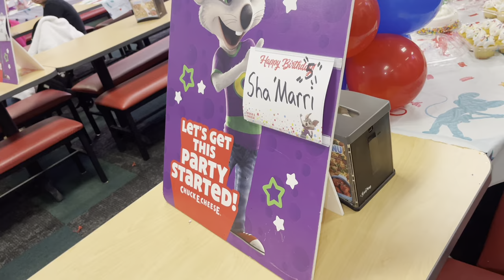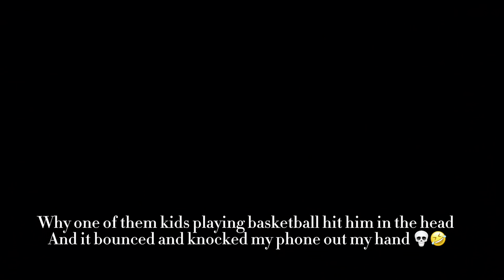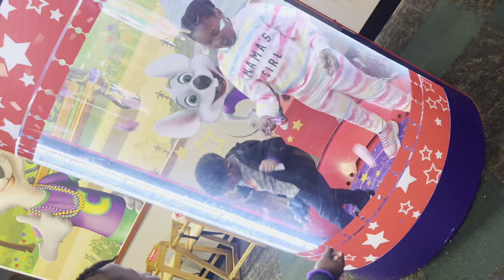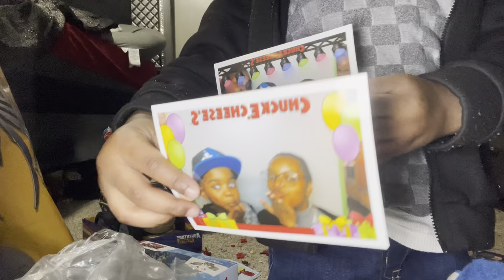MARRI'S 5TH BIRTHDAY CELEBRATION AT CHUCK E CHEESE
Heyy My Loves!! Spend the day with us as we celebrate Marri's 5 Year Old Birthday Party

About Me:
Age: 25
Height: 5'0
Reside: Louisiana